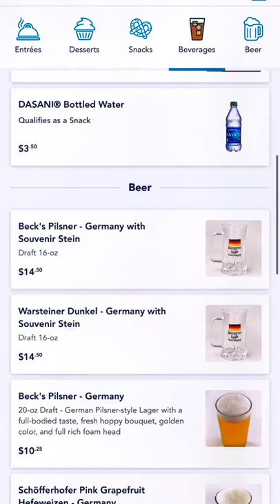New Pretzel Bread Pudding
I give this one an 8/10. Definitely worth it.